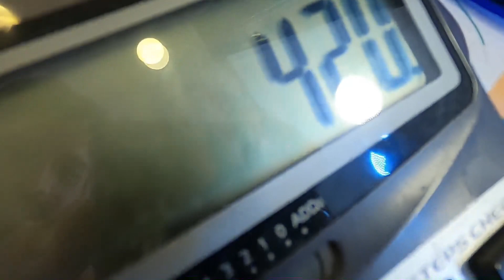Adam & Eve 2022 ☀️🌴🍎 Antalya Belek VLOG Part.2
Viel spaß euch allen. Ich liebe euch alle.
Herzlichen Glückwunsch !